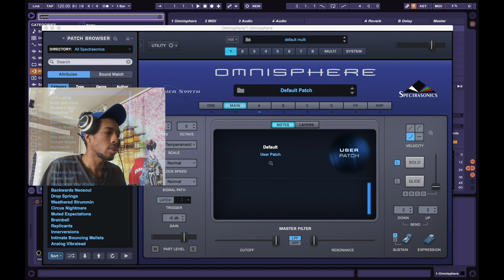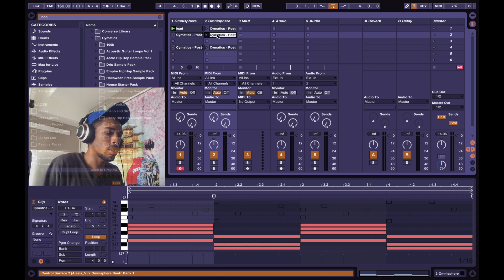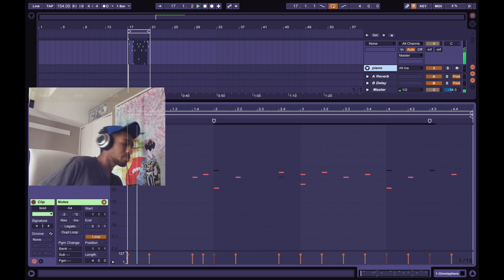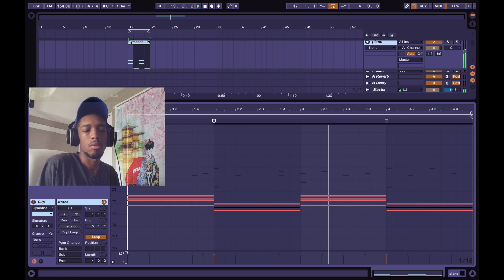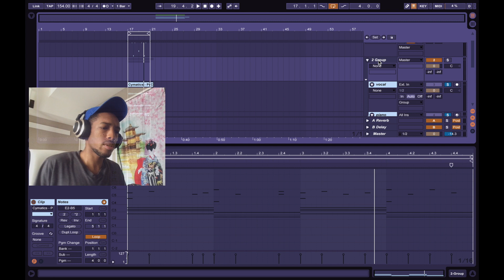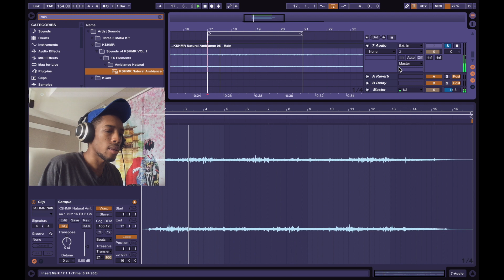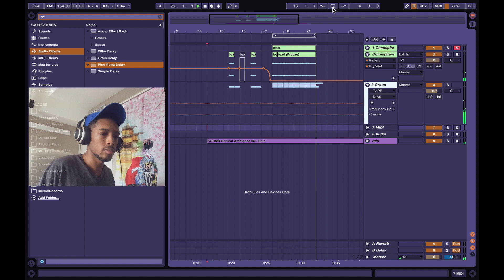3hrs of preset searching | OmniAugustphere Day 27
Yea this video is 5mins long but it took me 3hrs to film because I could find the right preset/sound. OMFG!

for FREE sample packs and beats